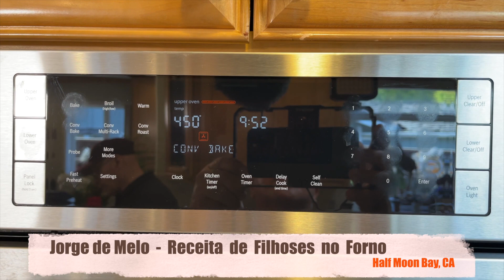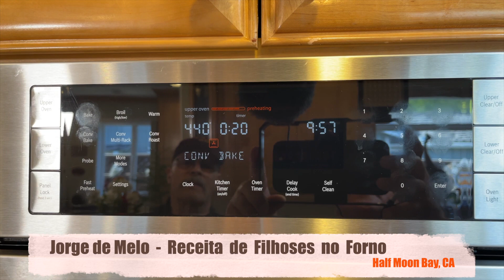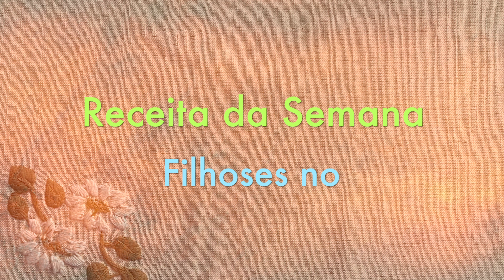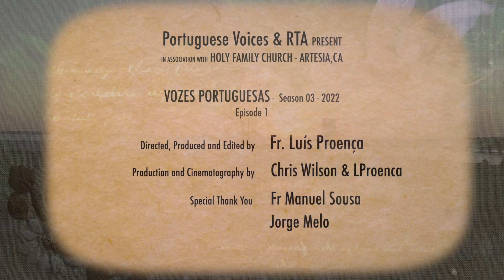Portuguese Voices - Season 3 (2022) - Episode 1 - January 5th, 2022 at 7 PM PT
In this first week of the Doc Series “Portuguese Voices,” we’ll hear inspiration stories plus two portuguese recipes.  The first recipe is called “Baba de Camelo” and I’m introducing it.  The second recipe is called “Filhoses no Forno” and introduced by Jorge Melo.  We’ll continue to have conversations with Fr Manuel Sousa from Turlock about his histories.

Nesta primeira semana da Série Documental “Portuguese Voices,” iremos ouvir parabolas que nos inspiram e duas receitas portuguesas.  A primeira receita chama-se “Baba de Camelo” e sou eu que a introduzirei e falarei dela.  A segunda receita chama-se “Filhoses no Forno” e é explicada por Jorge Melo.   Continuamos a ter conversas com o P. Manuel Souse de Turlock sobre as suas histórias.  Iremos terminar com uma entrevista com Prof. Glória de Sá em Dartmouth, MA.

Portuguese Voices is a weekly Doc Series about the Portuguese American Spirituality and Culture. It is weekly broadcasted in RTA and streamed at Facebook and YouTube.  It is in its 3rd season and it is broadcasted in the TV station RTA Artesia and streamed in Facebook plus YouTube.

As "Vozes Portuguesas" é um programa documental semanal acerca dos Luso-Americanos abordando temas da sua espiritualidade e cultura. Este programa encontra-se na sua terceira época e será difundido na estação televisiva RTA e streamed em Facebook e YouTube.

Produced and Directed by Fr Luís Proença